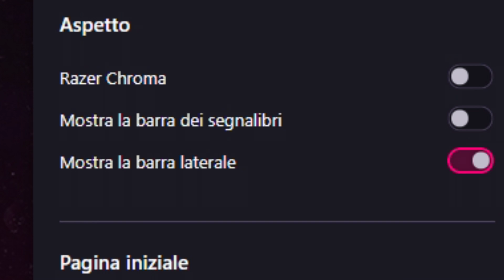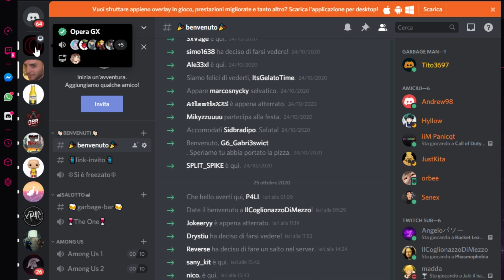PHASMOPHOBIA - Hai paura del buio?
Soundtrack: Jef - cookie